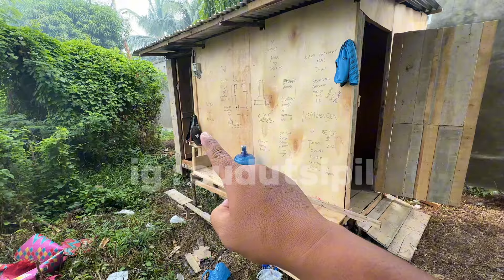Barang2 WaJiB ada Di Lokasi Kerja Awal Bangun Rumah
Butuh Konsul Desain Bangun DM ig sudutsipil Or WA aja